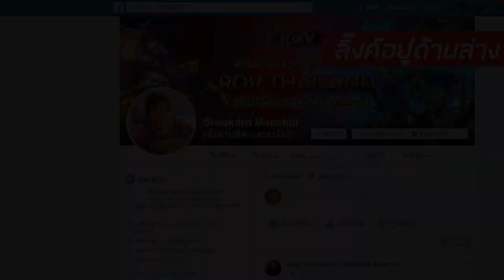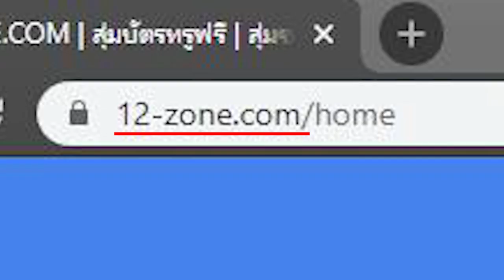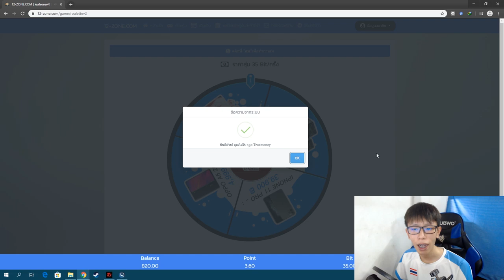รีวิวนักเตะ Thai Legend S.Totchtawan บวก5!! [Fifa Online 4]